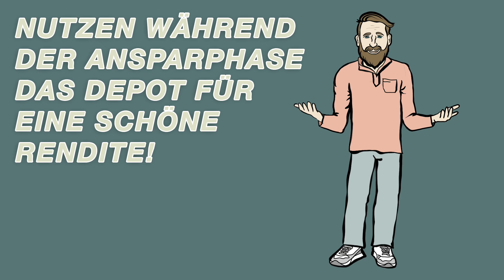ERKLÄR-SCHEHR - Warum macht ein Depot zum Bausparer Sinn?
Moin meine kleinen Strolchfreunde!
Ein Bausparer in Kombination mit einem Depot ist immer sinnvoll.

Liebe Grüße,
Euer Björn & Finanzhavn Team

Unsere Standorte:
Börnsen: Mühlenweg 7, 21039 Börnsen
Hamburg Mitte: Hohe Bleichen 8, 20354 Hamburg